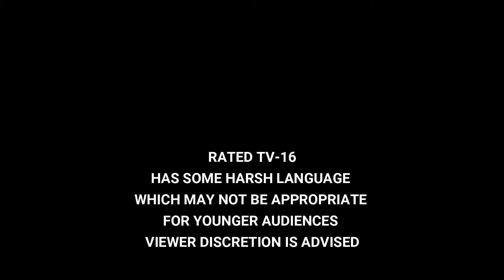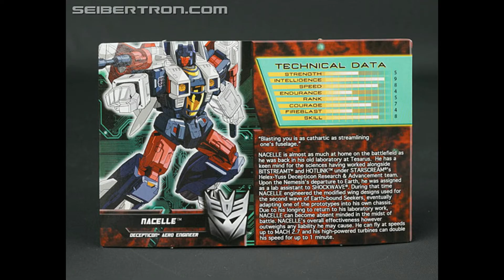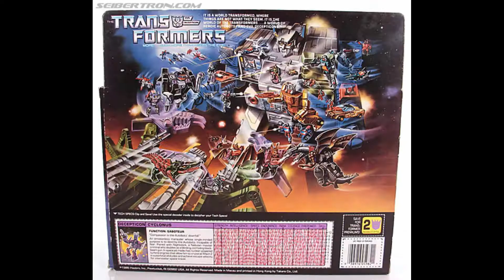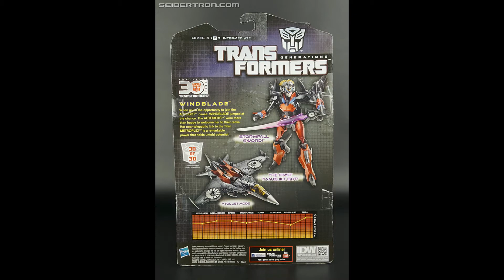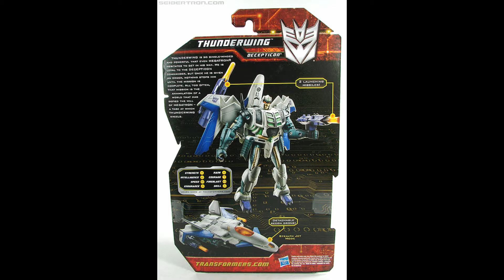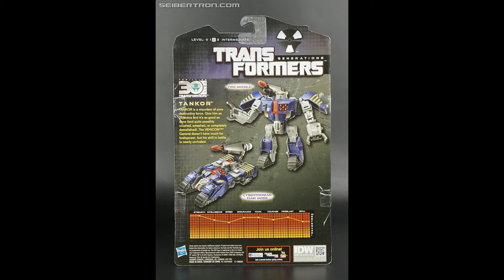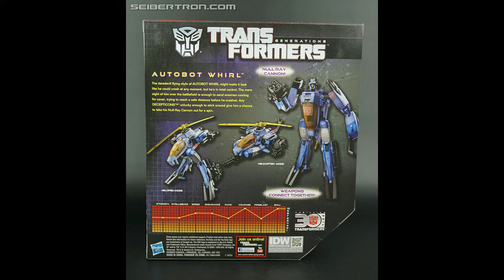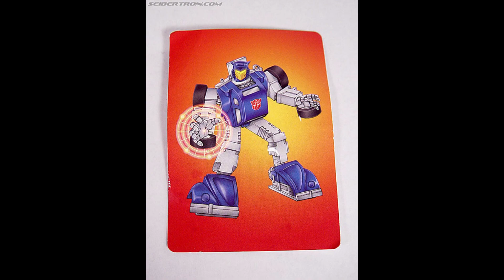WHAT I WOULD LIKE TO SEE FROM THE GENERATIONS LINE